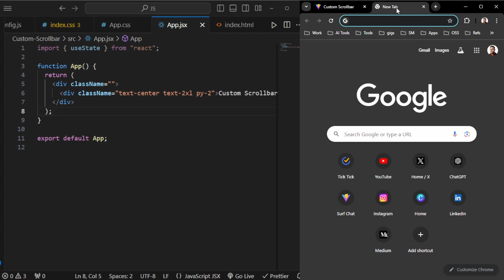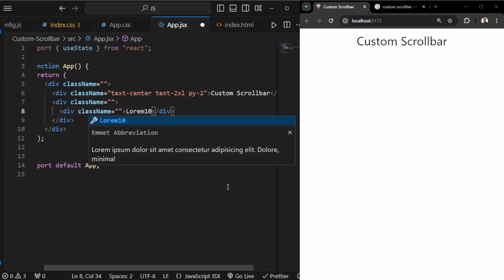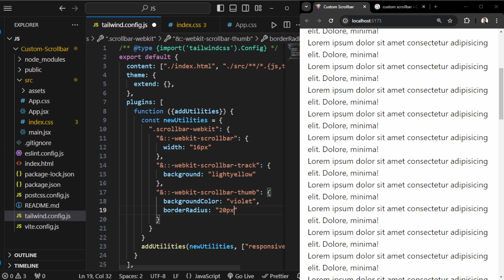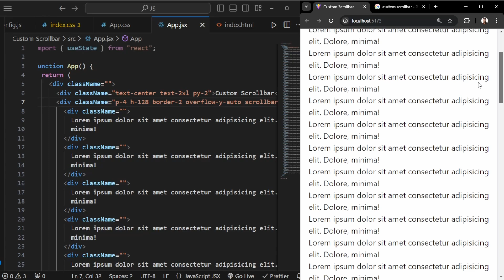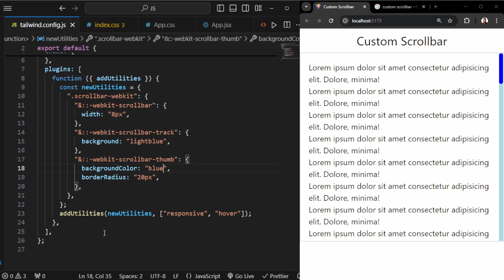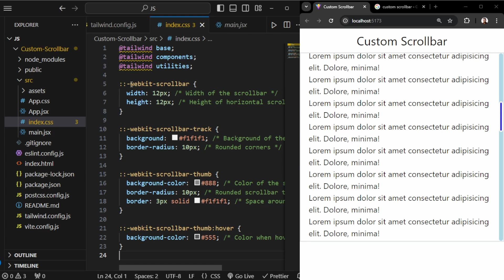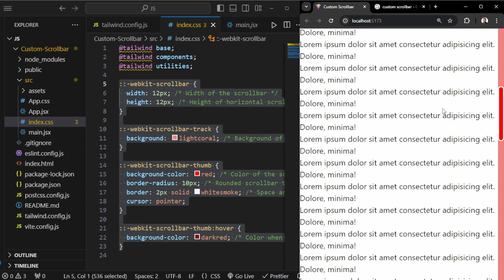Make a Custom scrollbar using Tailwind + React (very easy)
Custom Scrollbar in Tailwind + React